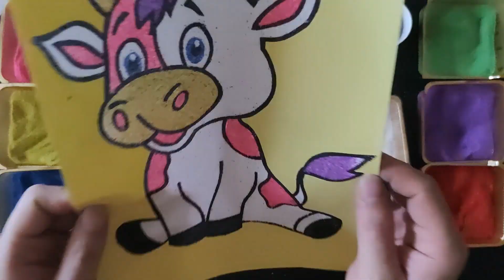Coloring Cute Cow With Sand | Sand Painting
Hello Everyone
Welcome To BBY KIDS TV
I love art so much
If you like art like me, so come along with me
I will Update new video everyday for you guys

Coloring Cute Cow With Sand
Sand Painting
Sand Coloring

Mewarnai Sapi Lucu Dengan Pasir
Lukisan Pasir
Pewarnaan Pasir
रेत से प्यारी गाय को रंगना
सैंड पेंटिंग
रेत का रंग
Раскраска милая корова с песком
Песочная живопись
Песочная окраска
Colorir Vaca Bonita Com Areia
Pintura de areia
Coloração de areia
Colorear linda vaca con arena
pintura de arena
arena para colorear
귀여운 암소를 모래로 색칠하기
샌드 페인팅
샌드 컬러링
Tô màu con bò dễ thương với cát
Tranh cát
Màu cát
Colorat Vacă Drăguță Cu Nisip
Pictura pe nisip
Colorare cu nisip
Сүйкімді сиырды құммен бояу
Құммен сурет салу
Құмды бояу
ਰੇਤ ਨਾਲ ਪਿਆਰੀ ਗਾਂ ਨੂੰ ਰੰਗਣਾ
ਰੇਤ ਪੇਂਟਿੰਗ
ਰੇਤ ਦਾ ਰੰਗ
மணலுடன் அழகான பசுவிற்கு வண்ணம் தீட்டுதல்
மணல் ஓவியம்
மணல் நிறம்
Färbende süße Kuh mit Sand
Sandmalerei
Sandfärbung
Coloriage vache mignonne avec du sable
Peinture au sable
Coloration du sable
Colorazione Mucca Carina Con La Sabbia
Pittura di sabbia
Colorazione della sabbia